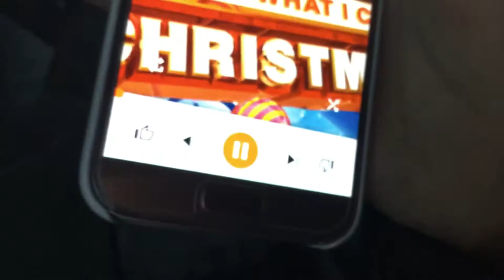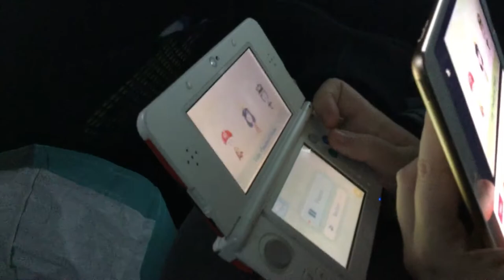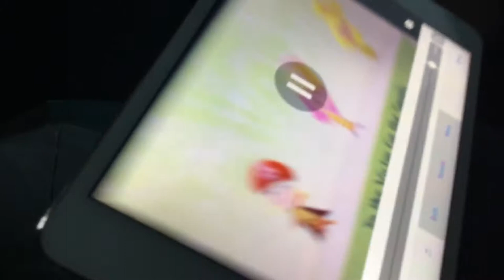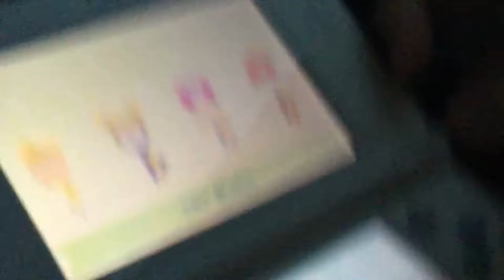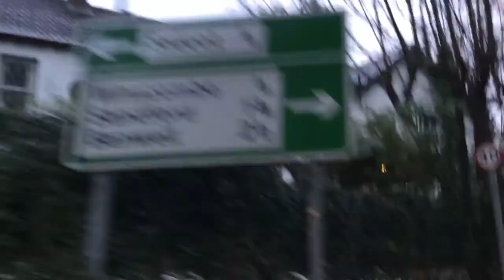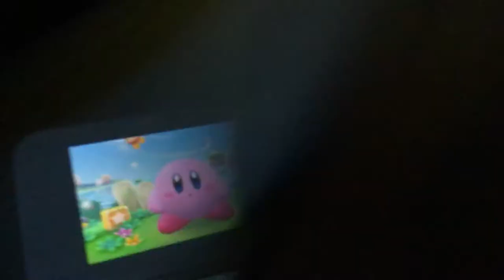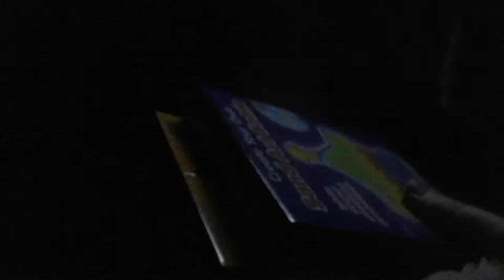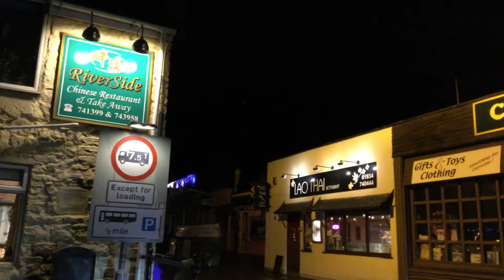Location Trip to Brean Arcade And Burnham On Sea. (2)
It was a lot of fun and we got the snow coming.

Made this video since in yesterday